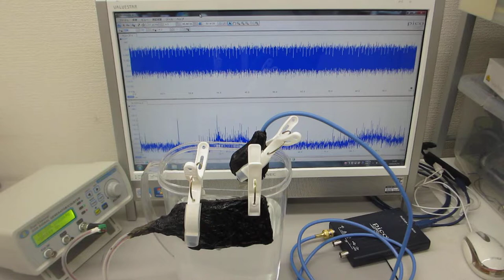オリジナル超音波システム（音圧測定解析、発振制御）を利用した、超音波実験（ultrasonic-labo）